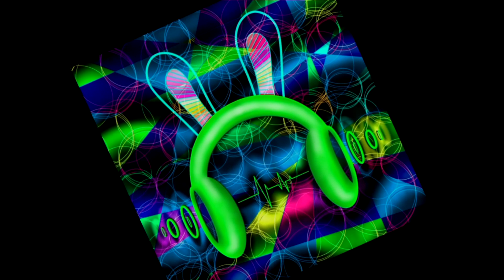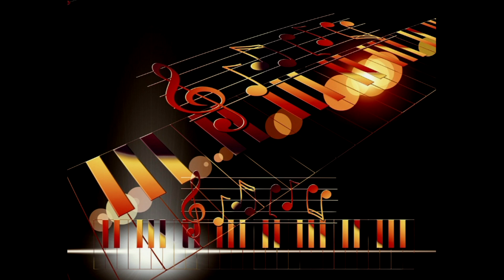🦊🦊(❁´◡`❁)(❁´◡`❁)Herz Gesucht ( DJ-Dance Maxi Version )(✿◡‿◡)(✿◡‿◡)Fantasy(❁´◡`❁)(❁´◡`❁)